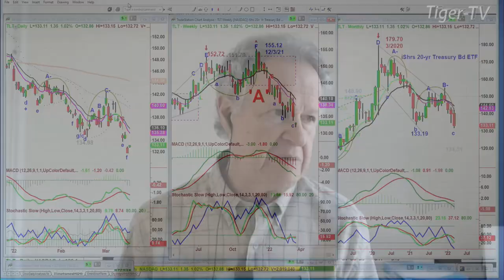March 15th, 10AM ET Market Update on TFNN - 2022